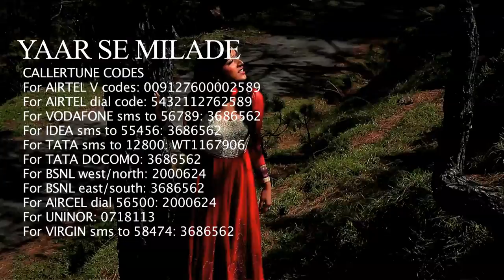HOT & ROMANTIC SONGS | Film- JACKPOT-PE-JACKPOT Trailer --2014- MUST SEE.